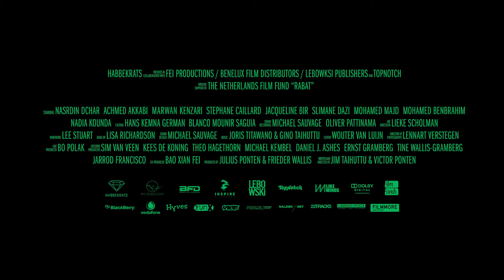RABAT TRAILER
Feature film directed by Jim Taihuttu en Victor Ponten.
Produced by HABBEKRATS.
Features Nasrdin Dchar, Marwan Kenzari and Achmed Akkabi
Release 2011